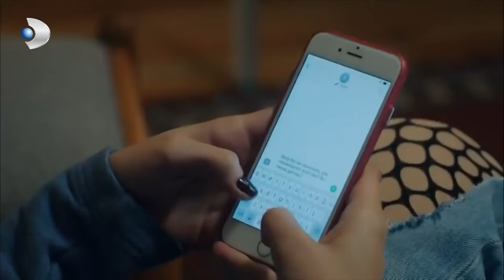Fettah Hastaneden Kaçtı! - Gülizar Özel Klip